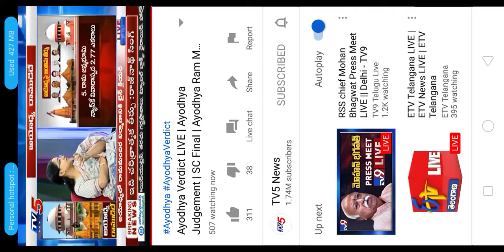Jyothsna Tirunagari Live on THE AYODHYAVERDICT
Prof. Jyothsna Tirunagari is the President of Samskara Foundation, a Non Profit Organization based at Hyderabad, Telangana that seeks to train, motivate and assist people to improve the quality of life through Holistic Education and Healthcare. She is a Phd in Mangement,Post graduate in Finance ,Graduate in Computer Applications and a Diploma in Pharmacy. She is a dynamic and passionate born leader who has been working relentlessly for the upliftment of the downtrodden. She is an Experienced Educationalist, Administrator, a social scientist, with interdisciplinary research experience, team and institution builder for providing value based education with global perspective and above all a dedicated honest worker with strong leadership traits. She has started her Political Career has contestant Corporator,Nimboliadda,Kachiguda,Hyderabad,Telangana,India.She was former State Leader & Spokesperson with newly formed party TELANGANA JANA SAMITHI .